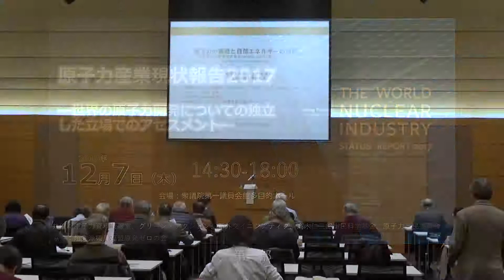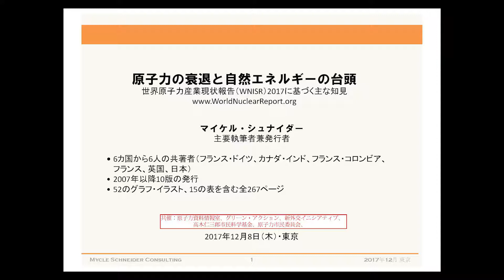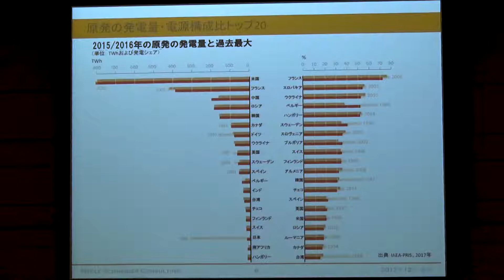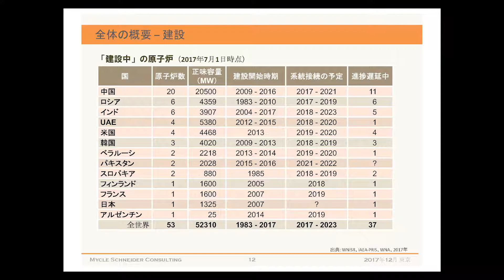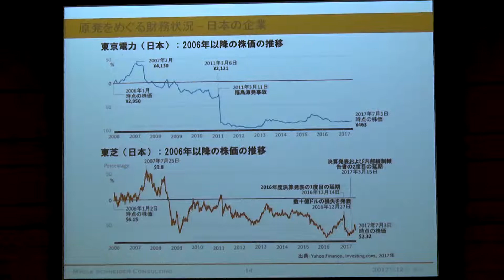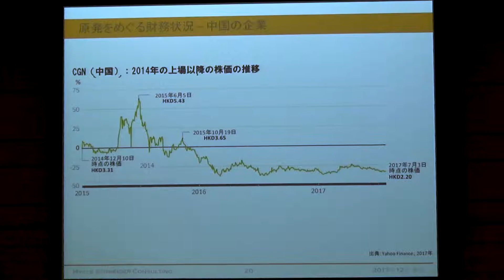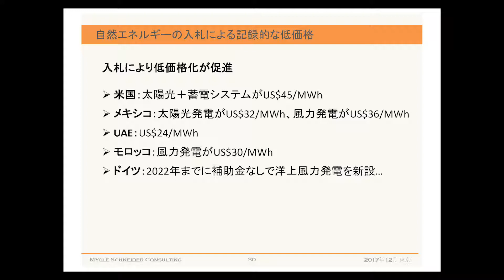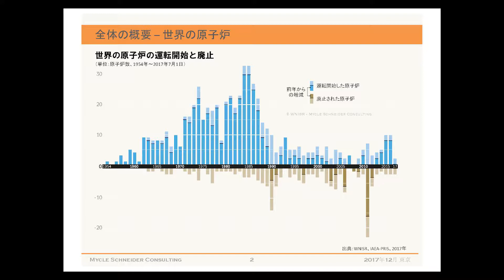原子力産業現状報告2017 ―世界の原子力開発についての独立した立場でのアセスメント― Part 1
○第一部：プレゼンテーション：2017年版からの報告
マイケル・シュナイダー (エネルギー問題コンサルタント、「世界の原子力産業現状報告」筆頭著者)

○第二部：パネルディスカッション：原子力vs再生可能エネルギー ―日本は世界のエネルギー状況の例外か？―
マイケル・シュナイダー
伴英幸（原子力資料情報室共同代表）ほか